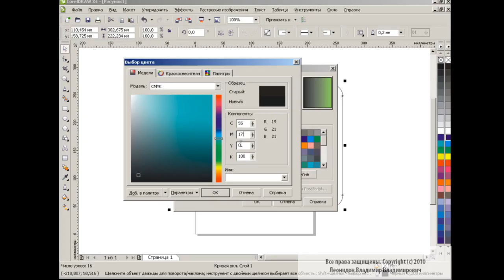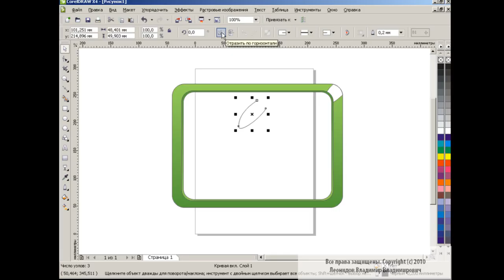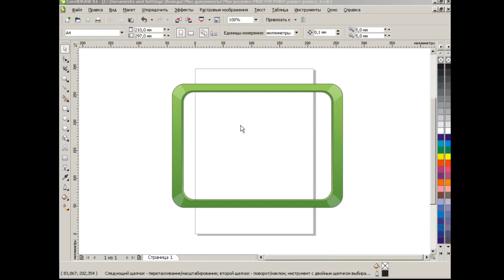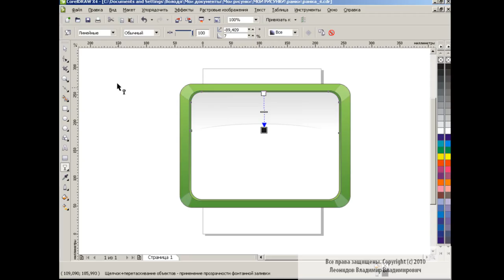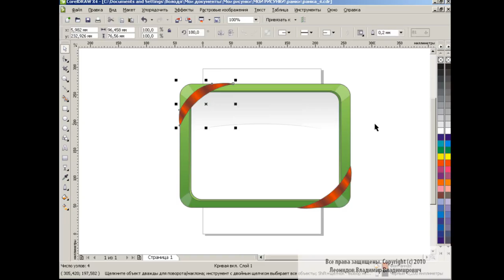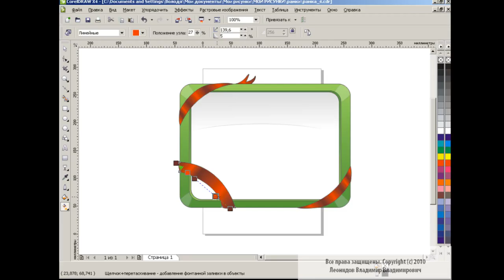Frame design in Corel Draw Tutorial for Beginners colored frame